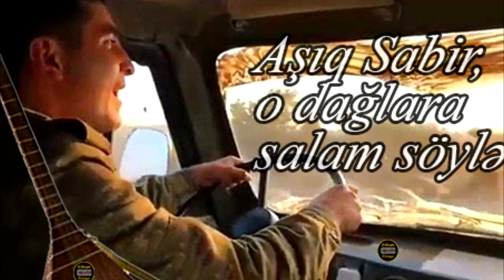Aşıq Sabir Qazaxlı - Salam söylə. Təbrizi (Gödəkdonu) havası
Sözlər aşıq Həsən Qazaxlınındır